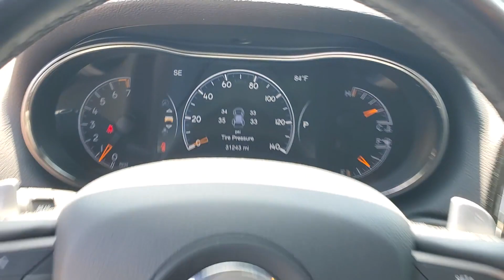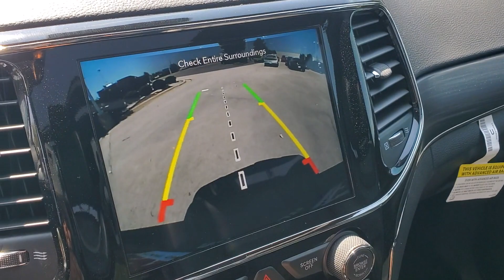2020 JEEP GRAND_CHEROKEE Ft. Worth, Dallas, Arlington, Irving LC428658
Black Used 2020 JEEP GRAND_CHEROKEE Limited X available in 9501 South Fwy, Fort Worth, Texas at Meador CDJR. Servicing the Ft. Worth, Dallas, Arlington, Irving, TX area.

2020 JEEP GRAND_CHEROKEE Limited X - Stock#: LC428658

Meador CDJR
9501 South Fwy